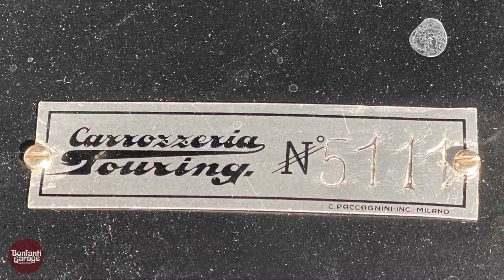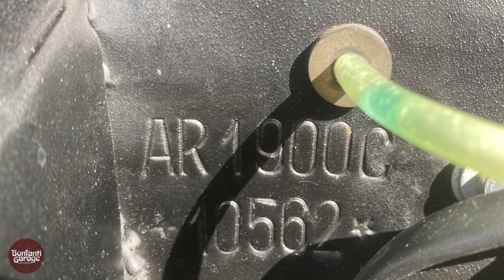Alfa Romeo 1900 C Super Sprint (1957) Esemplare unico! - Bonfanti Garage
Alfa Romeo 1900 C Super Sprint Cabriolet Touring Superleggera del 1957. Goditi i dettagli di questo esemplare unico. Perché è unica? Ce lo racconta il proprietario in questo video al minuto 03:03

📌 Guarda la playlist con le più belle ed autentiche Alfa Romeo restaurate o preparate da Bonfanti Garage

📌 Per chi se l'è perso, proponiamo il video intitolato “Auto storica, quanto vale? I 4 criteri base che ne definiscono la quotazione”

📌 Perché restaurare la tua auto storica può essere il miglior investimento della tua vita? Scoprilo nel nostro video!

👉🏼+2.000 Followers su Facebook. Seguici anche tu e Instagram

• Metti un Like se ti piace il video ;-)

• • Condividi questo video se ti piace ;-)

••• Lascia un commento e scrivici cosa ti interessa approfondire

PER CONOSCERCI:
(IL RESTAURO DI AUTO STORICHE. Restauriamo a regola d'arte auto storiche da concorso e da collezione)
(LA CONOSCENZA DEL MOTORISMO STORICO. Trasmettiamo la cultura e la conoscenza del motorismo storico)

[Bonfanti Garage - Specialisti nel restauro di auto storiche da collezione e da concorso]